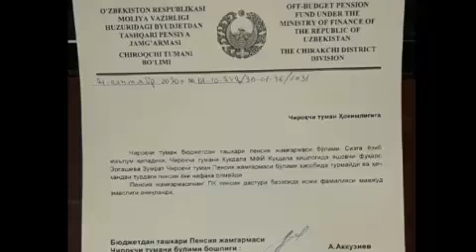РАСМИЙ МУНОСАБАТ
Жорий йилнинг 19 сентябрь куни “Youtube” ижтимоий тармоғида “Уйини бузгани учун онам ўлиб қолди ногирон болам кўчада қолди” сарлавҳали хабар жойлаштирилди.
Мазкур ҳолатга ойдинлик киритиш мақсадида бугун эрта тонгдан туман ҳокими Хуррам Жураев ва туман прокурори Баходир Худойқуловлар ушбу вазиятга ойдинлик киритиш мақсадида воқеа жойига боришди.